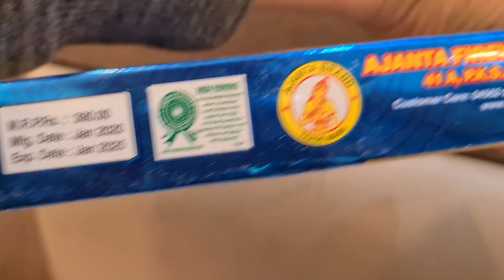testing royal peacock from ajanta fireworks||testing diwali stash 2020